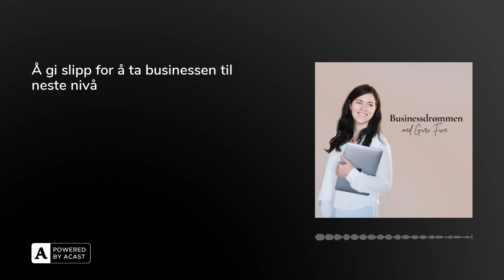Å gi slipp for å ta businessen til neste nivå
Hva holder du fast ved som ikke tjener deg i business? I denne episoden her snakker onlinegründer Guri Five om det å gi slipp for å skape noe nytt og større i business.